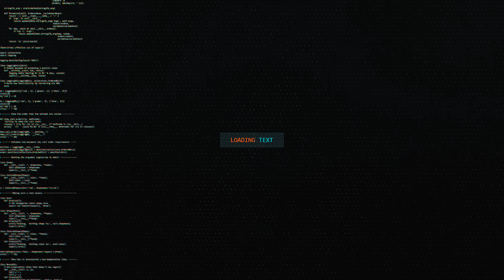Refill-Richboi Ty x IV (Shot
Song: Refill
Artists: @richboity @iviviv
Shot By: @deadsoulvideos